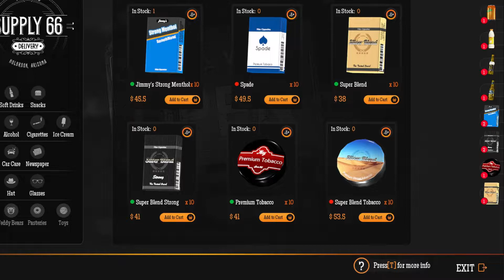I built a horror car wash in my gas station || gas station simulator gameplay part 6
I built a horror car wash in my gas station || gas station simulator gameplay part 6 in hindi by techno strange
Hello guys I am Techno strange in this gameplay video we continue our gameplay series called GAS STATION SIMULATOR
This is the part 6 of this series in this episode we built a horror car wash in my gas station

Hit and break LIKE 👍👍 Button It motivates me
Leave a 📝comment 📝and write down the best part of the video and worse one

And important one

Thankyou Keep supporting 😍 ...